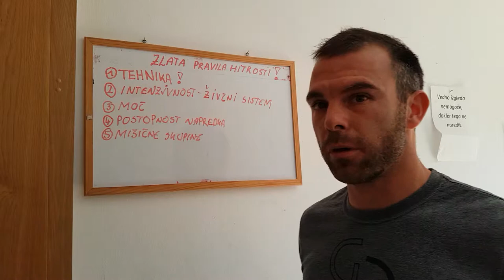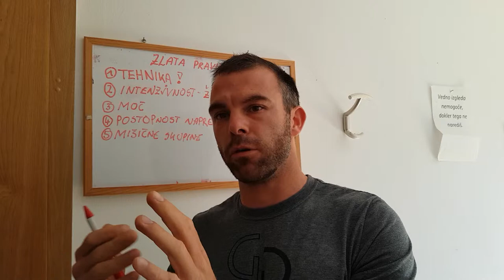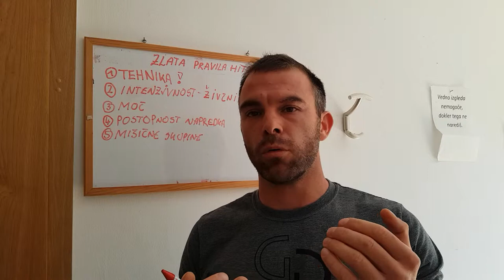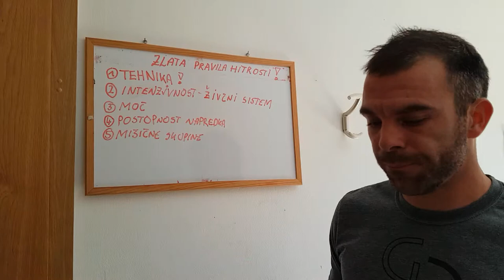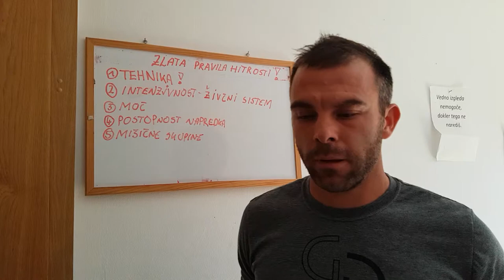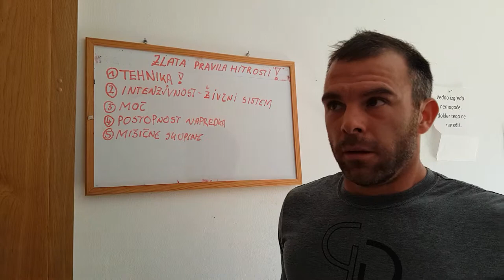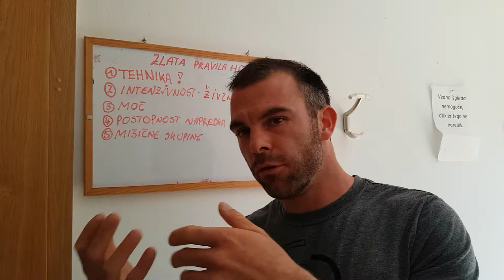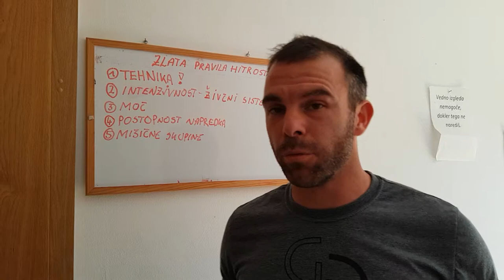5 zlatih pravil treninga hitrosti